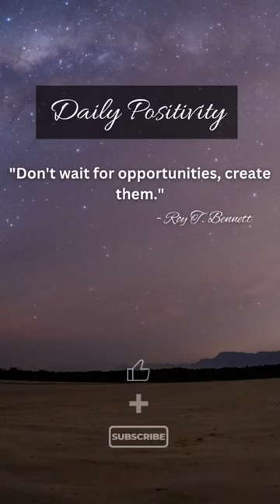Positivity & Motivation from Roy T. Bennett!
Daily Positivity & Motivation! What do you think of this famous Roy T. Bennett quote? I'd love to hear your thoughts.